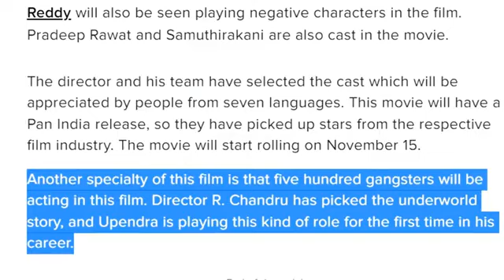kabza hindi dubbed movie 2023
official trailer